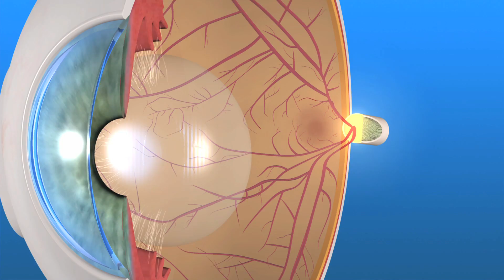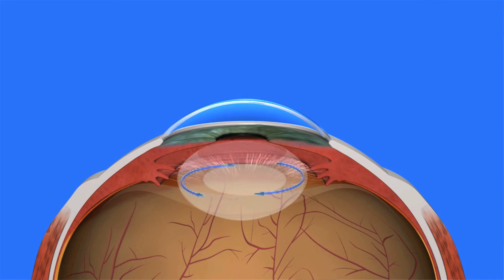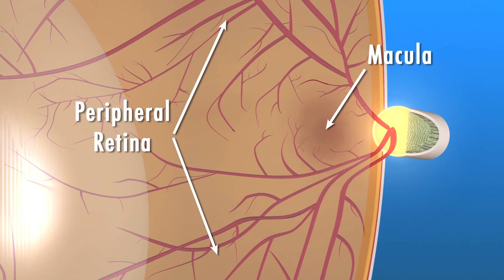Ophthalmologists: The Physicians Who Defend Against Blindness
When your eyes are in someone's hands, their expertise matters. In this video from the American Academy of Ophthalmology, Eye M.D.s discuss their passion for this medical specialty and the exciting new developments that mean better care for patients and an improved outlook for those with certain eye diseases.
to learn more about the American Academy of Ophthalmology